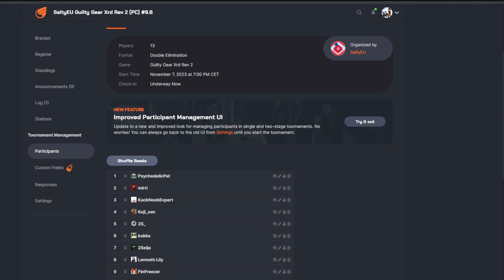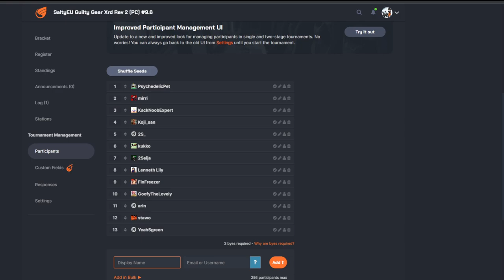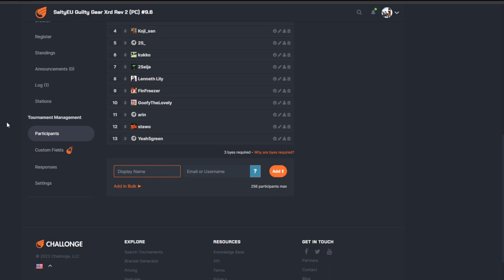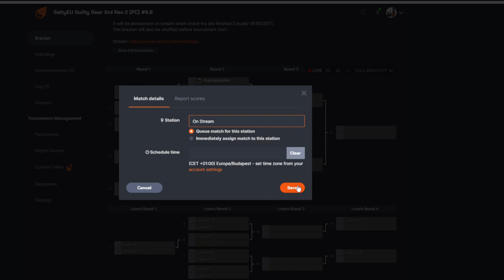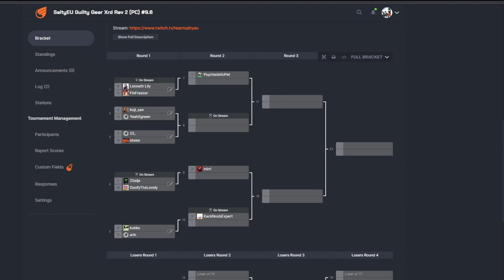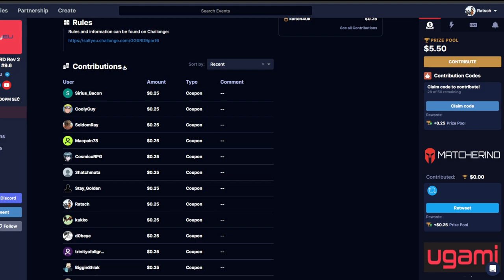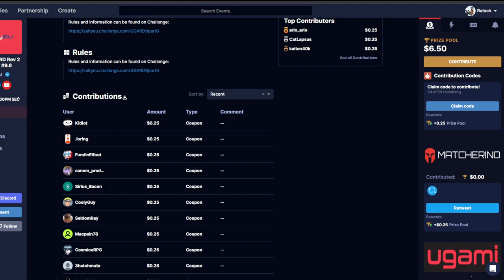SaltyEU GGXRD REV 2 Tournament #9.6 (Dizzy , Jam , Ky , Leo , May , Potemkin , Sin , Venom , Zato-1)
Timestamps:
00:00 Intro
17:43 Lenneth Lily (Dizzy) vs. FinFreezeR (Sin)
24:07 2Seija (May) vs. GoofyTheLovely (Leo)
31:47 2S (Zato-1) vs. Koji (Ky)
38:11 Kukko (May) vs. KackNoobExpert (Jam)
46:12 PsychedelicPet (Potemkin) vs. Koji (Ky)
53:45 Mirri (Venom) vs. KackNoobExpert (Jam)
1:01:06 Kukko (May) vs. 2Seija (May)
1:12:01 Lenneth Lily (Dizzy) vs. GoofyTheLovely (Leo)
1:19:36 2Seija (May) vs. Koji (Ky)
1:27:55 Mirri (Venom) vs. Lenneth Lily (Dizzy)
1:36:54 Winners Final
1:49:13 Losers Semifinal
1:56:54 Losers Final
2:09:37 Grand Final

SaltyEU hosts online fighting game tournaments every week for the EU and EMEA regions. Right now we are focused on Blazblue: Central Fiction, Dragon Ball FighterZ, Guilty Gear Strive, Guilty Gear Xrd Rev 2, and Tekken 8.